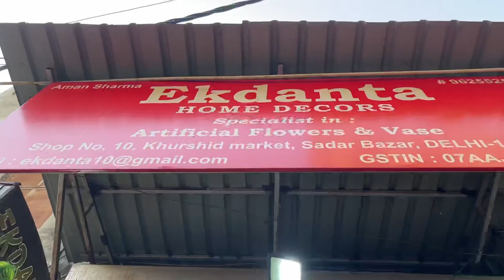Water Fountain Wholesale Market in Delhi | Home decorative and fountain directly from Manufacturer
Bollywood Star Gifts
124, Crockery Market, Sadar Bazar, Delhi - 110006
Nearest Metro: TIS Hazari & R.K ASHRAM